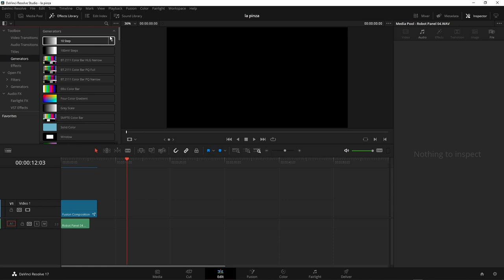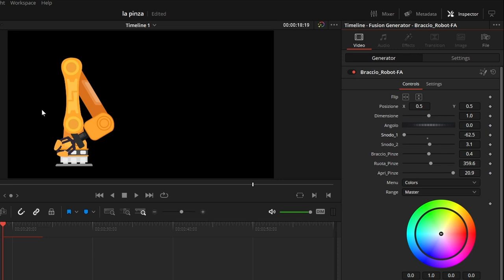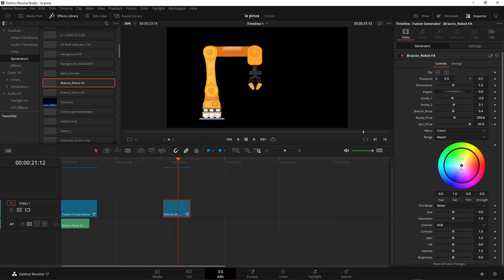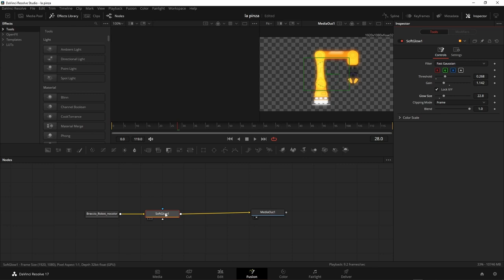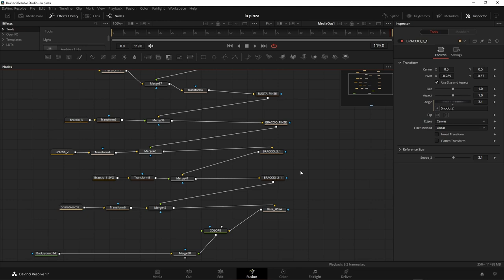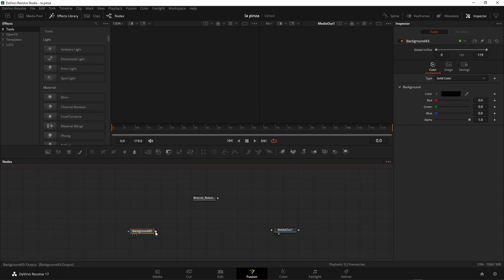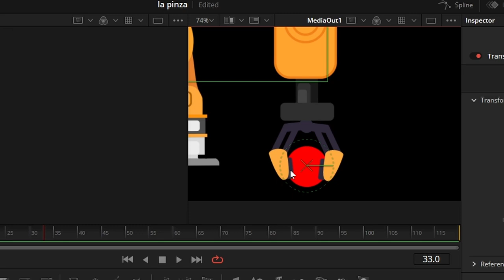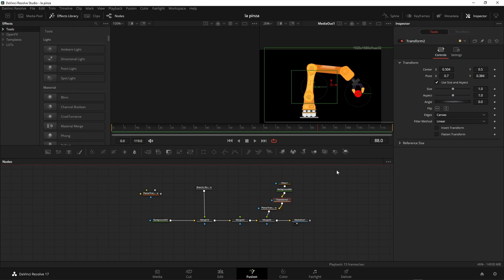🆒 Ecco a voi il Braccio Robot ! 🤓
Una macro che crea un braccio robot (robot arm) con tutti i comandi per muoverlo ed animarlo. Solo per gli abbonati.

Abbonati a 1,99 euro al mese per avere tanti setting per Fusion ed altro ancora!!